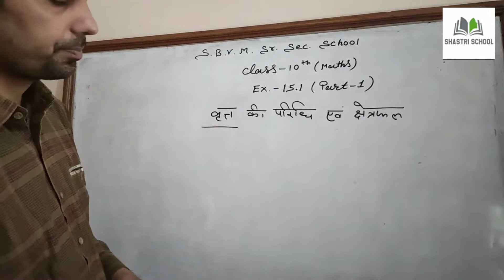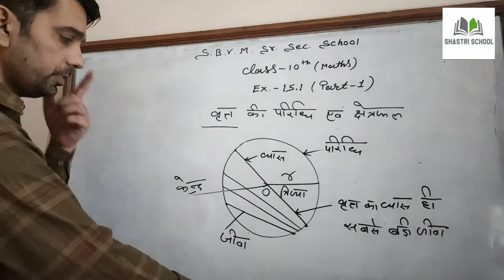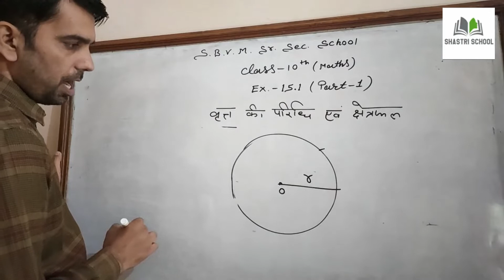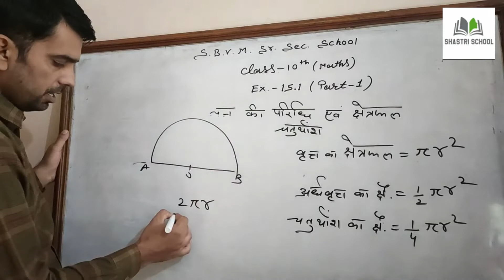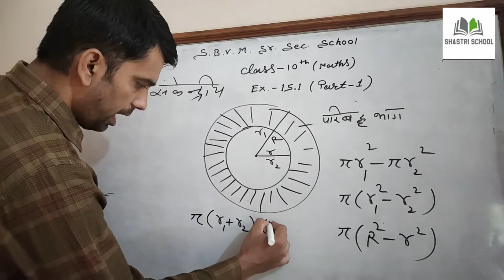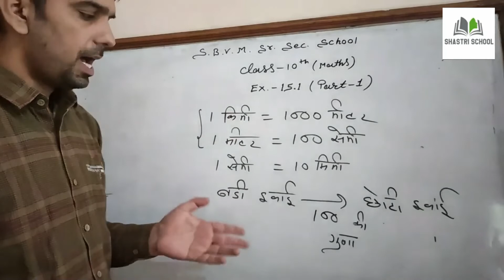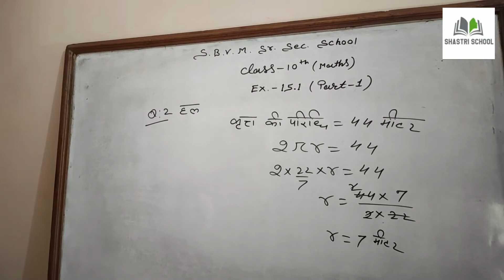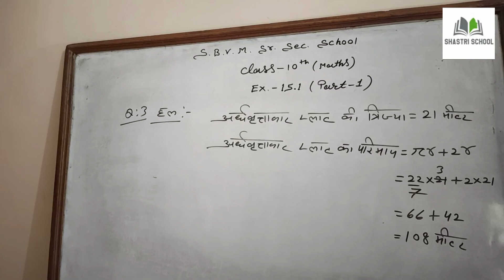SHASTRI SCHOOL CLASS 1O MATH EXERCISE-15 PART-1